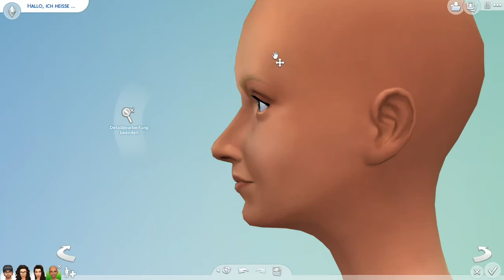[Sims 4 Booktuber WG] Die vierte Bewohnerin | BlutsBücher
Es ist soweit. DIe vierte Bewohnerin wird zur Booktuber WG hinzugefügt.

Bin wieder sehr auf eure Meinungen gespannt. :)

Viel Spaß nun mit dem Video :)

Musica.ly: kenwooddaniel